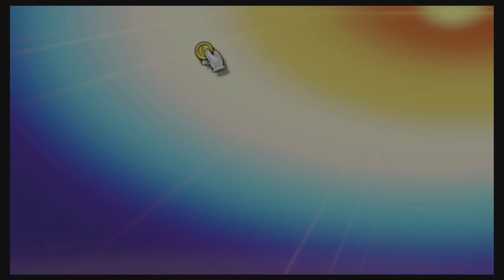Super Smash Bros Ultimate Amiibo Fights – Request #14975 Corrin vs Dark Samus